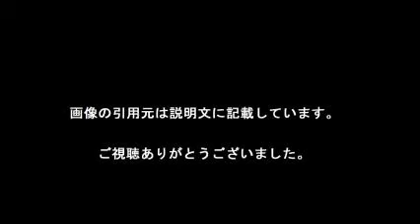マニラ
【引用元画像】
00:00:00.00 → ・マニラ - Wikipedia

00:00:05.45 → ・Manila - Wikipedia, the free encyclopedia

00:00:10.91 → ・こちらも最悪、マニラ国際空港 | 柴田直治

00:00:16.36 → ・以外と穴場？マニラを楽しむならココ！おすすめ観光スポット15選 ...

00:00:21.82 → ・マニラ 旅行ガイド | 地球の歩き方

00:00:27.27 → ・マニラのスラムにみる生き延び方――相互依存・賄賂・コネ / 日下渉 ...

00:00:32.73 → ・マニラ 旅行ガイド - トリップアドバイザー

00:00:38.18 → ・まにら新聞ウェブ The Daily Manila Shimbun Web

00:00:43.64 → ・マニラのホテル｜715軒 - Agoda.com

00:00:49.09 → ・The Manila Times Online | Trusted Since 1898

・【治安情報】フィリピン・マニラ・タクシー乗車！注意点とは？Using Taxi in Manila in Philippines 旅行ジャーナリスト大川原　明！現地ルポ！

マニラ 観光
マニラ空港
マニラ 治安
マニラ 天気
マニラ新聞
マニラ ホテル
マニラ 夜遊び
マニラ 時差
マニラ カジノ